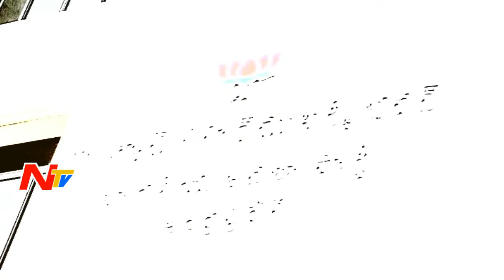Doubts on Bandaru Dattatreya participation in GHMC Election Campaign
ElectionsOnNTV Doubts on Bandaru Dattatreya participation in GHMC Election Campaign